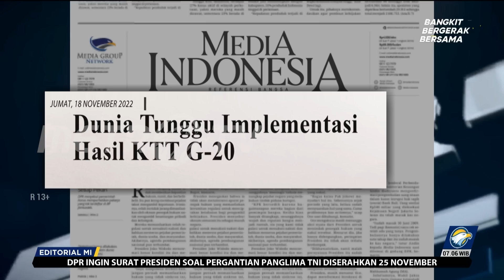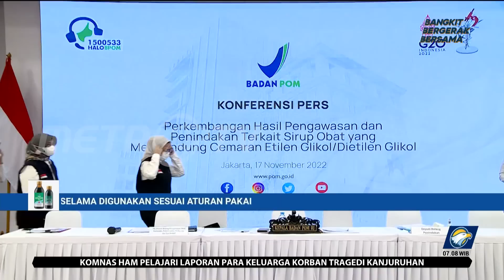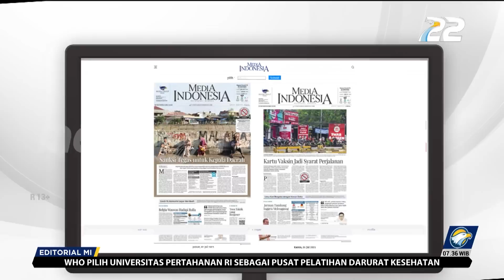Bedah Editorial MI - Optimisme Kolaborasi G-20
MetroTV, PERHELATAN Konferensi Tingkat Tinggi (KTT) G-20 beserta rangkaian agendanya di Bali sudah tuntas. Indonesia bisa dibilang sukses menyelenggarakan forum pertemuan para kepala negara dengan perekonomian terbesar di dunia itu.
Tuntasnya gelaran KTT G-20 bukan berarti masalah yang dihadapi G-20 dan dunia juga terselesaikan. Seperti sebelum pelaksanaan KTT, perekonomian global, tidak terkecuali negara-negara G-20, masih menghadapi gelapnya prospek tahun depan. KTT G-20 baru melahirkan deklarasi untuk menyikapi situasi global dan menancapkan tonggak kerja sama perekonomian untuk kemajuan yang berkelanjutan.
Deklarasi Bali itu memberikan pijakan, dan selanjutnya yang lebih penting ialah langkah realisasinya. Penyebab utama suramnya prospek perekonomian global mendatang ialah perang Rusia dan Ukraina. Deklarasi Bali menyepakati seruan agar Rusia yang juga merupakan anggota G-20 menarik pasukan dan menghentikan perang.
Ini perlu upaya lebih keras untuk mewujudkannya. Negara-negara G-20 harus aktif mendekati Rusia dan secara persuasif mengusahakan perdamaian dengan Ukraina. Seiring dengan itu, kesepakatan-kesepakatan dan komitmen di bidang ekonomi serta bidang lainnya mesti terus ditindaklanjuti hingga benarbenar berjalan.
 Deklarasi pemimpin KTT G-20 hendaknya tidak hanya menjadi macan kertas, tetapi harus berlanjut sampai implementasi. Indonesia berperan mengawal deklarasi tersebut. Setidaknya ada tiga kesepakatan yang sangat perlu pengawalan dalam implementasinya, yaitu pembentukan pandemic fund, energy transition fund, dan global financial safety net.
 Ketiganya merupakan simbol kolaborasi untuk mengatasi persoalan ancaman kesehatan oleh pandemi, krisis energi, dan keamanan finansial. Di lingkup transisi energi, Presiden Amerika Serikat Joe Biden menjanjikan bantuan US$20 miliar atau setara Rp314 triliun untuk Indonesia. Itu masih ditambah potensi pinjaman dan hibah dari energy transition fund atau dana transisi energi. Investasi di bidang energi hijau pada gilirannya akan menumbuhkan sektor-sektor produksi penunjang yang diharapkan berkontribusi besar dalam pertumbuhan ekonomi nasional.
 Lapanganlapangan kerja baru bakal tercipta. Indonesia sebagai tuan rumah KTT G-20 tahun ini tidak dimungkiri mendapatkan berkah promosi investasi. Melalui forum Business 20 (B-20) sebagai rangkaian agenda G-20 tahun ini, Indonesia mengantongi komitmen investasi senilai hingga US$8 miliar atau setara Rp125 triliun. Itu baru semacam uang muka.
Terlebih, negara-negara G-20 mengakui keberhasilan Indonesia sebagai tuan rumah. Ini menjadi modal sosial yang kuat untuk mengundang lebih banyak investor masuk ke Indonesia. Tidak berlebihan bila realisasi investasi sebesar Rp1.400 triliun yang ditargetkan pemerintah untuk tahun depan seharusnya bisa tercapai. Sektor pariwisata sebagai salah satu poin dalam Deklarasi Bali sangat potensial pula kebanjiran investasi.
Ini menjadi momentum kebangkitan pariwisata nasional yang dimotori oleh Bali. Semua komitmen dan kesepakatan di G-20 tetap memerlukan tindak lanjut. Indonesia tidak boleh berpangku tangan saja, menunggu. Langkah aktif mengawal implementasi tiap kesepakatan dan komitmen wajib dilakukan. Ubah prospek suram tahun depan menjadi optimisme sebagai buah kolaborasi yang saling menguntungkan di forum G-20.